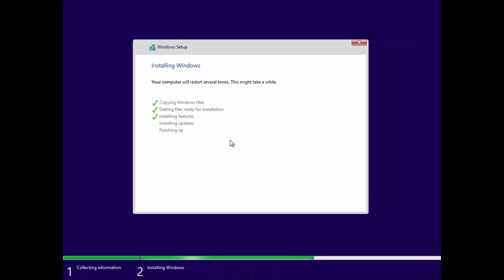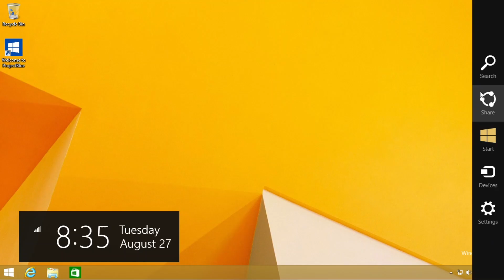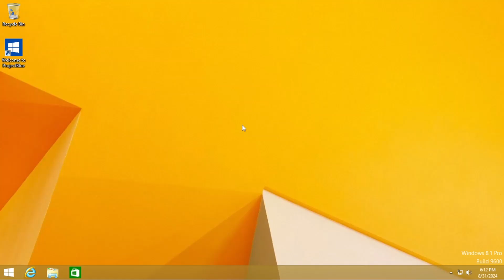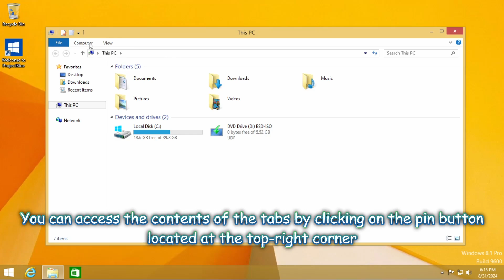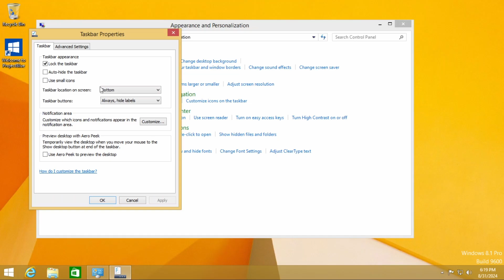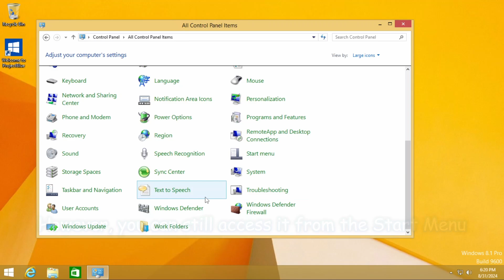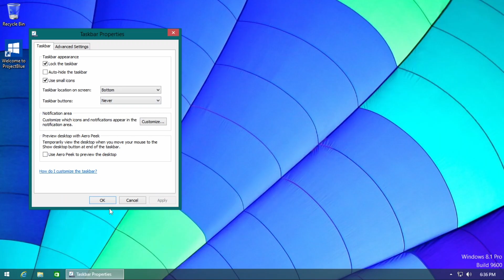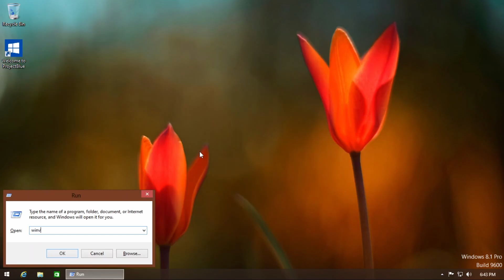Windows 10, but it looks like Windows 8.1 (ProjectBlue Demo)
In this video I'll take a look at ProjectBlue, which is a Windows 10 install modified to make it look and feel like Windows 8.1 accurately.

Note: This installation is NOT preactivated nor it has any pirated/preactivated software whatsoever.